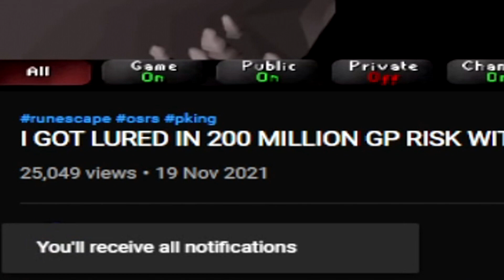Jagex made the New Korasi INSANELY Strong! (Voidwalker PvP Weapon BUFFED & Passed the Poll!)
New Weapons to be released! In this video I test the The Voidwaker which will be released with the NEW WILDRENESS Boss's REWORK & their new rewards: Venenatis (Fangs of Venenatis), Calisto (Claws of Callisto), Vet'ion (Skull of Vet'ion)! Clips are from beta world and the items JUST PASSED THE POLL!

🐇JOIN MY OSRS CLAN! GILDED CHUNGUS DISCORD

✔️Join our Clan Chat: "Chungus"